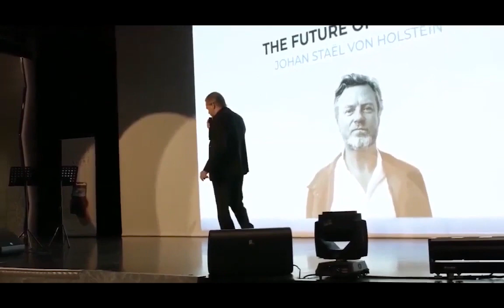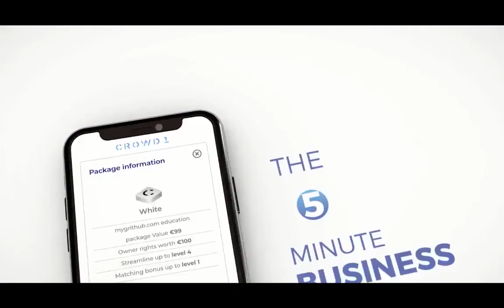CROWD1 - Johan Staël von Holstein Nền kinh tế Đám Đông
Nền kinh tế đám đông sẽ tạo ra một nhóm lớn những người trở thành những người lao động kỹ thuật số, xáo trộn giữa các nền tảng sẵn sàng tham gia vào các hoạt động tiếp theo.
Đối với bạn, phong trào mới này sẽ gia tăng sự tự do và linh hoạt. Đôi khi, nó thậm chí được mô tả là sự kết thúc của các công việc thông thường, cách mà kiếm được tiền, ý nghĩa và tự do mà không bị ràng buộc bởi lịch trình 9-5.
Đi trên một làn sóng thay đổi toàn cầu ,với Crowd1 và có quyền truy cập vào mọi thứ bạn cần để thành công trong
Nền kinh tế đám đông. Crowd1 là tất cả những gì bạn cần trong nhiều năm 2020